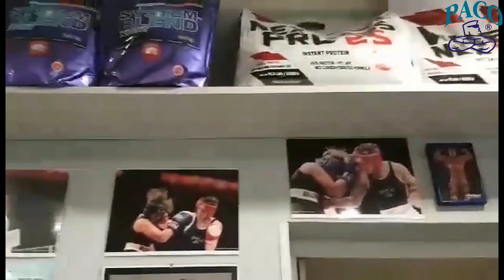Wizyta w sklepie PACO ATHLETIC SHOP Lublin 1go Maja 12 17 03 2017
Zapraszamy do naszego sklepu na 1-go Maja 12, który ma całkiem nowy look :)
Znajdziecie w nim suplementy, odzież a także akcesoria sportowe.
Serdecznie zapraszamy .